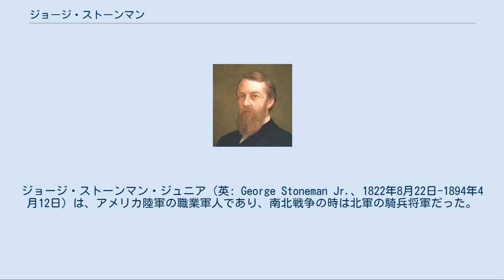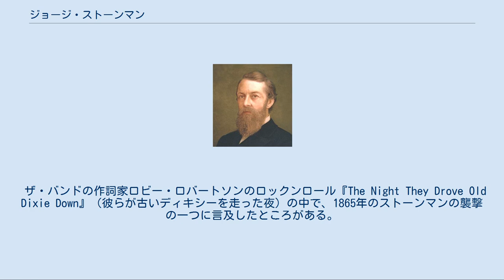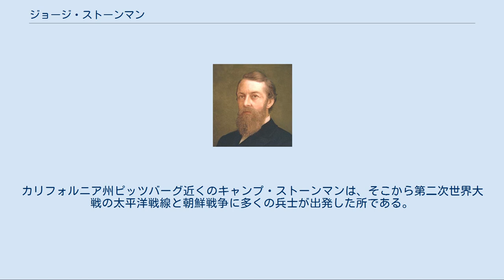ジョージ・ストーンマン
ジョージ・ストーンマン・ジュニア（英: George Stoneman Jr.、1822年8月22日-1894年4月12日）は、アメリカ陸軍の職業軍人であり、南北戦争の時は北軍の騎兵将軍だった。
1883年から1887年までカリフォルニア州知事を務めた。
 ストーンマンはニューヨーク州バスティにある家族の農園で、10人兄弟の最初の子として生まれた。
父は製材業者で治安判事を務めたジョージ・ストーンマン・シニアであり、母はキャサリン・レベッカ・チェイニーだった。
ジェイムズタウン・アカデミーで学び、1846年にウェストポイントの陸軍士官学校を卒業した。
ウェストポイントの同期には後に南軍の将軍になったストーンウォール・ジャクソンがいた。
最初の任務は第1アメリカ竜騎兵隊であり、この部隊とともに西部やカリフォルニア州で勤務した。
モルモン大隊の補給係将校となり、レブンワース砦からカリフォルニア州サンディエゴまで行軍した。
インディアン戦争を戦いながら、大陸横断鉄道のためにシエラネバダ山脈の地図を作る測量隊を任された。
1855年3月に第2アメリカ騎兵隊の大尉に昇進した後、1861年までは主にテキサス州で勤務した。
 南北戦争が始まったとき、ストーンマンはテキサス州ブラウン砦を指揮しており、そこに新しく樹立されたアメリカ連合国当局に降伏しろというディビッド・E・トウィッグス少将の命令を拒み、部隊兵の大半を率いて北に逃亡した。
東部に戻ったストーンマンは第1アメリカ騎兵隊の少佐となり、バージニア州西部でジョージ・マクレラン少将の副官になった。
騎兵隊がポトマック軍に組み入れられていたので、騎兵予備隊、続いて騎兵師団を指揮し、騎兵隊長という肩書きになった。
1861年8月13日に准将に昇進した。
戦闘における騎兵の適切な使い方に理解が無く、小さな部隊にして歩兵旅団に付設させたマクレランとは折り合いが悪かった。
この組織では1862年の半島方面作戦や七日間の戦いでは働きが悪く、南軍のJ・E・B・スチュアート少将の下に集中させた騎兵隊が北軍騎兵隊よりも遥かに働きで勝った。
 1861年11月22日、ストーンマンはボルティモアのメアリー・オリバー・ハーディスティと結婚した。
夫妻には4人の子供が生まれた。
 半島方面作戦の後で、ストーンマンは歩兵隊の指揮官となり、第2軍団と第3軍団の1個師団を率いた。
フレデリックスバーグの戦いでは第3軍団を率いた。
1862年11月29日には志願兵の少将に昇進した。
しかしフレデリックスバーグの後で、ポトマック軍の指揮官は新しくジョセフ・フッカー少将が引き継いだ。
フッカーは騎兵軍団を集中させることの戦略的価値をよく理解しており、ストーンマンにその軍団指揮官を指名した。
集中された騎兵軍団は敵の領土内に長い襲撃を行うことができ、物資の供給線を破壊し、敵軍に関する情報を集めることができた。
この軍団は小さな歩兵部隊の指揮官に従属する必要が無かった。
 チャンセラーズヴィルの戦いの作戦は戦略的に大胆なものだった。
フッカーはストーンマンにその騎兵軍団でロバート・E・リー軍の後方深く入り込み、重要な鉄道や供給線を破壊し、リーの目をフッカー主力の攻撃から逸らせるという重要な役割を与えた。
騎兵軍団は1863年5月に良いスタートを切ったが、ラピダン川を渡った後は直ぐに行き詰まりになった。
戦闘全体に果たしたストーンマンの功績はほとんど無く、フッカーはそれをチャンセラーズヴィルで北軍が敗北した主要な理由の一つと考えた。
フッカーは自分から批判の矛先を逸らす必要があり、ストーンマンを騎兵指揮官から解任し、治療が必要（騎兵任務で悪化した慢性痔疾）という理由でワシントンD.C.に送り返した。
ストーンマンは7月にアメリカ合衆国騎兵局長となり、机上の仕事となった。
ポトマック川沿いにある大規模な騎兵補給所と訓練所はストーンマンの栄誉を称えて、ストーンマン・キャンプと名付けられた。
 1864年早く、ストーンマンはワシントン守備隊任務に我慢できなくなり、旧友でオハイオ軍を指揮していたジョン・マカリスター・スコフィールド少将に野戦指揮官職を求めた。
始めは歩兵軍団長を予定されたが、騎兵軍団の指揮を執ることになり、その軍団はオハイオ軍と呼ばれるようになった。
ウィリアム・シャーマン少将の下でアトランタ方面作...